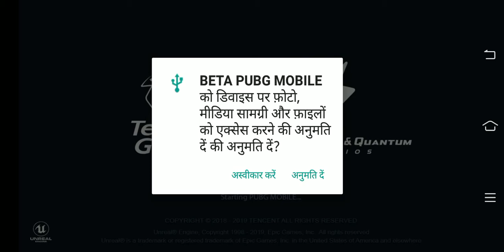PUBG Mobile update: Invite code and APK Download for 1.3 global beta version available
Pubg_Mobile_New_Update_Version_1.3.0_|_How_to_install_Pubg_Mobile_Beta_Version(1080p)

Sher my video-🕴🌎

(2)_Comment Krenge jis topik pr video bnaige...?